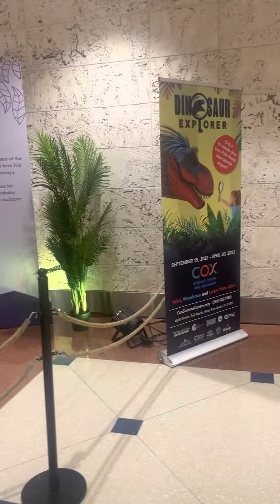Finding Dino’s in PBI